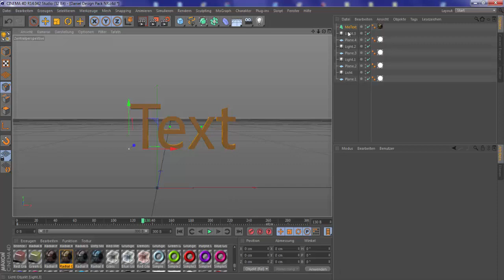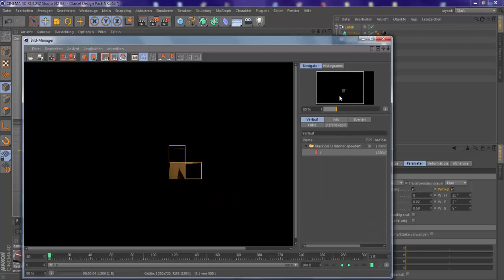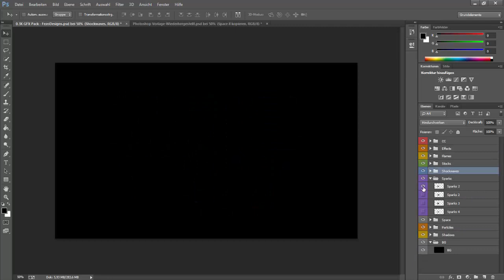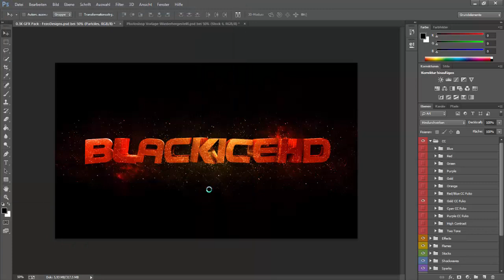Speedart - Banner by BlackIceHD